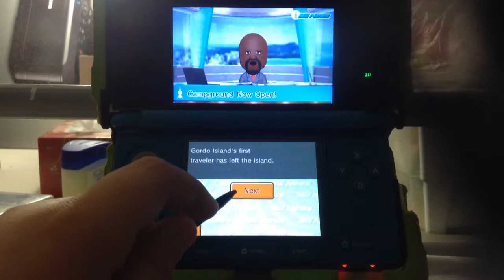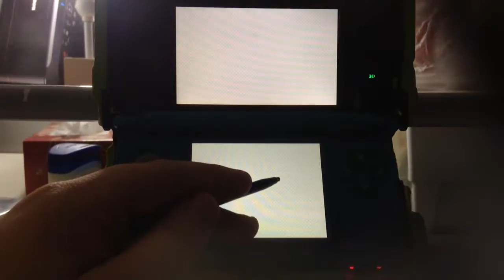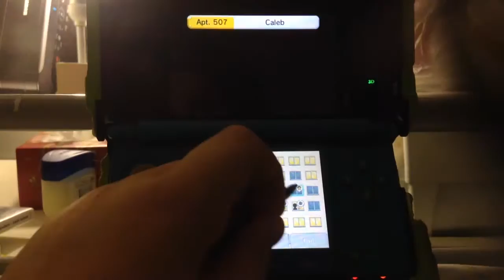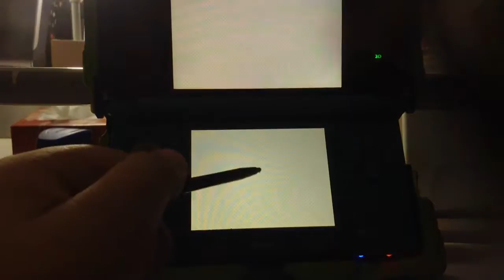Tomodachi Life Part 11: Ike is gone to save the world...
Poor little (big) Ike left our island to save the world, get street pass stuff, and save the island mostly!

Enjoy! :D